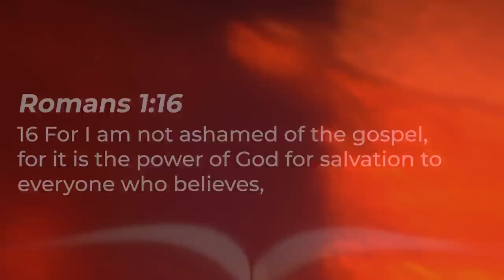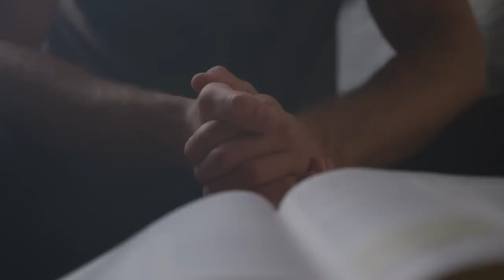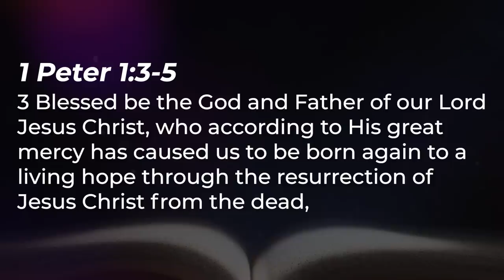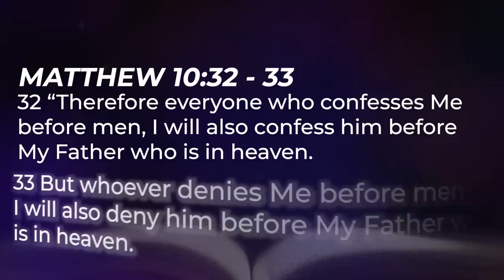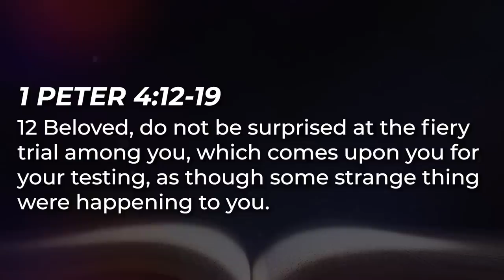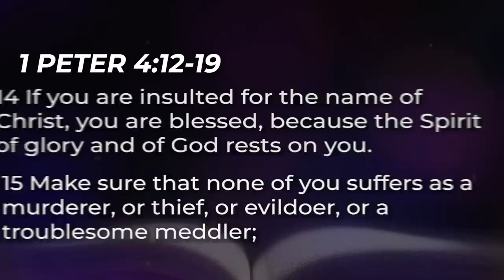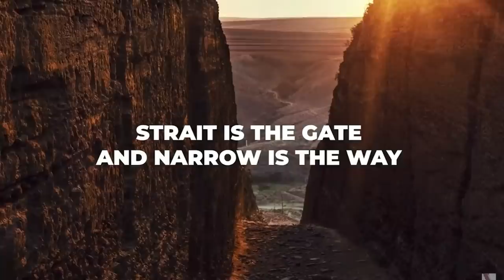They Mention Jesus Christ On Live TV Then THIS Happens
Every knee will bow to Jesus Christ.

NFL players, pastors, and softball team athletes mention Jesus on live TV and the demons of hell are not happy.
With Voddie Baucham, Jack Hibbs, Brock Purdy, C. J. Sroud, Lamar Jackson, Yoel Romero, Dana White, Beyonce, CNN.

Consider supporting our ministry on of two ways (click links below):
God Loves you...
He sent His Son Jesus Christ...